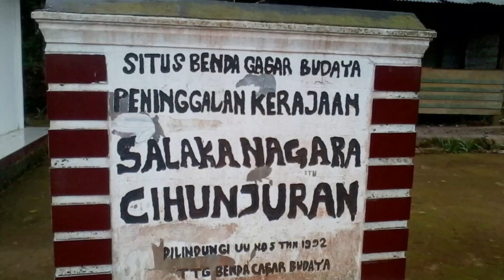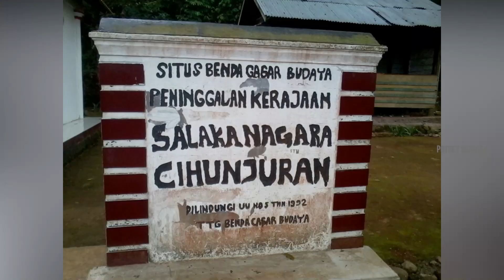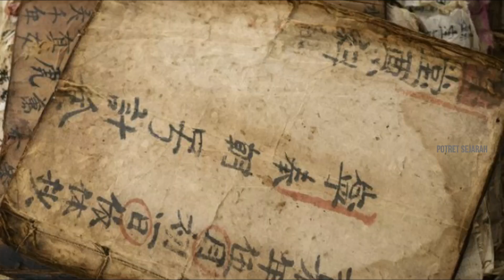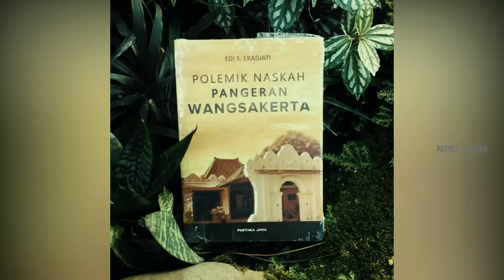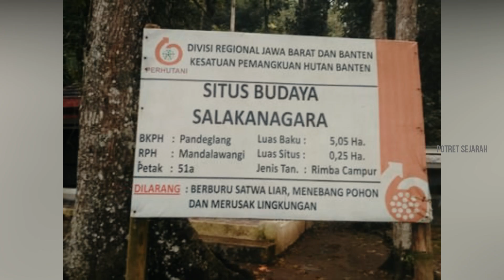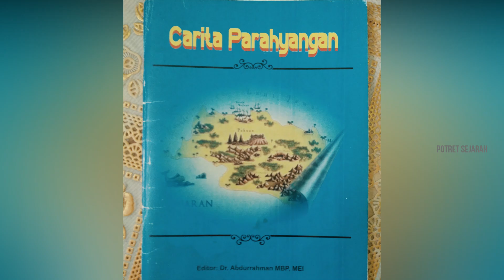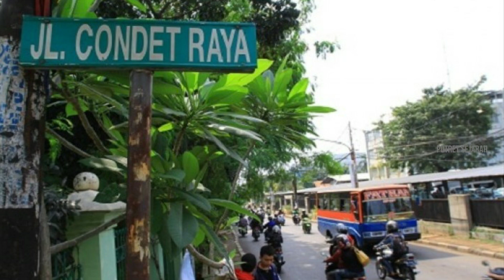Bukan Kutai, Inilah Kerajaan Tertua Di Nusantara Dan Tanah Jawa